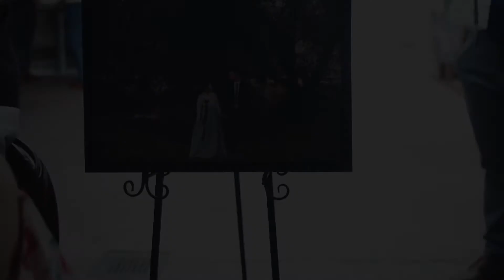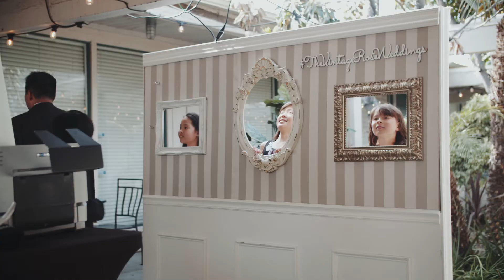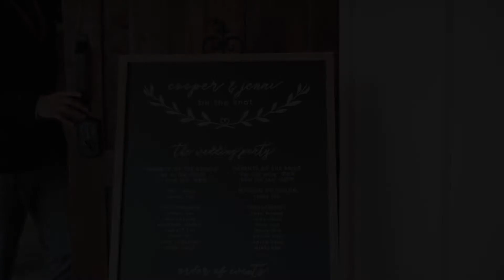Jenni and Cooper